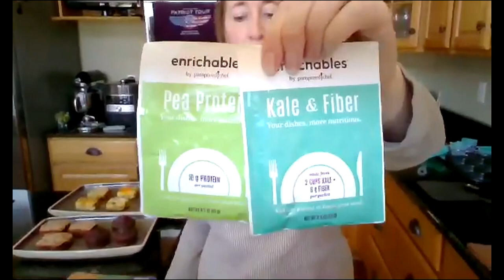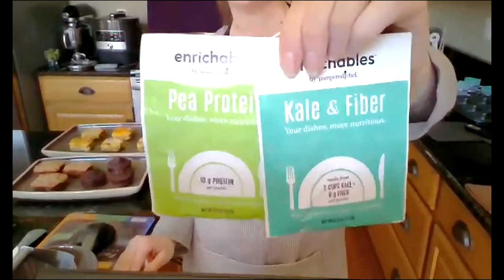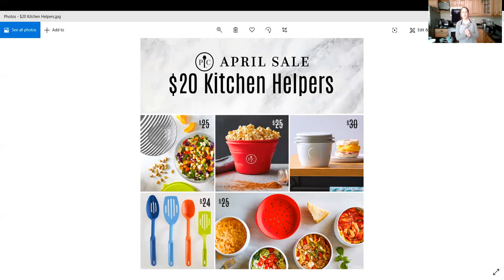Cooking for Vets with Pampered Chef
Pantry Cooking: Making the most of cooking with ingredients you have on hand.